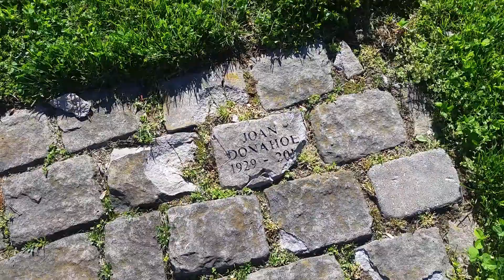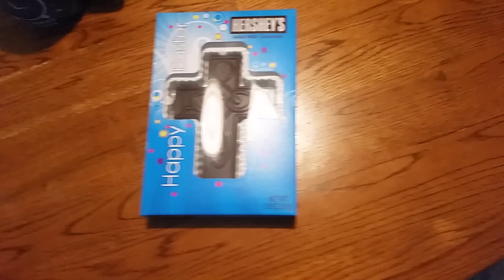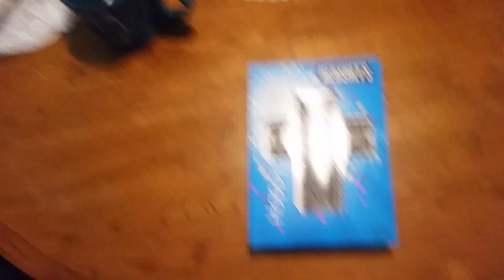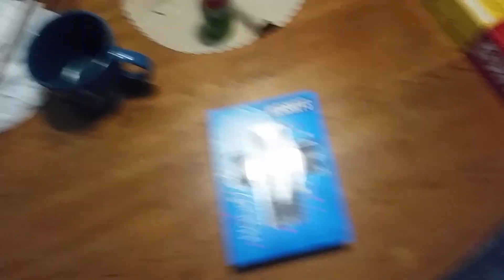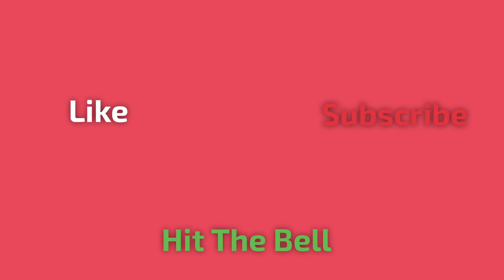Happy Easter Day 4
this is a great day for Easter!